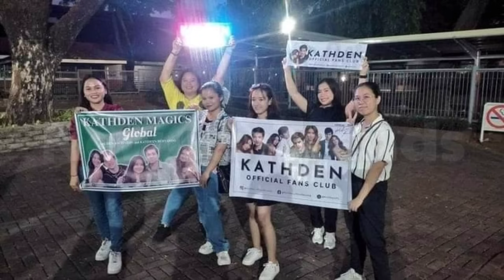KathDen Guillermo Awards Night May 12,2024 • May pa-AYUDA ang KathDen